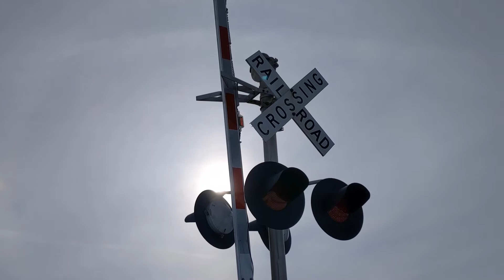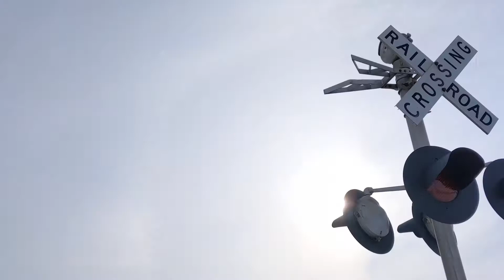County Road P11 railroad crossing, UP 5517 Intermodal Train, Arlington, NE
A long Union Pacific intermodal stack train heads east through Arlington, Nebraska along the Blair Sub.
Location: Arlington, Nebraska
Line: Union Pacific Blair Subdivision
Left signal has 2 pairs of Safetran 12x24 inch lights, a Safetran gate mechanism, and Alstom LED gate lights
Right signal has 2 pairs of Safetran 12x24 inch lights, a Safetran gate mechanism, Alstom LED gate lights, and WCH 2nd Generation mechanical bell